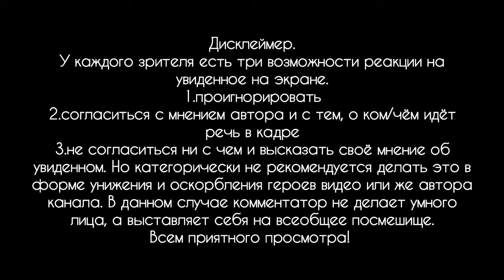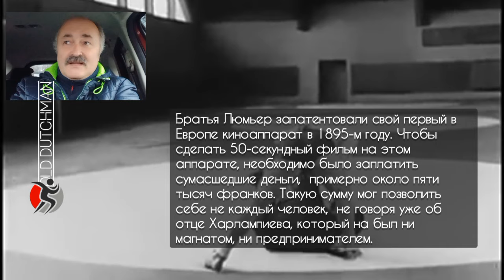Самбо.Броски.Учебный фильм.Обсуждаем комментарии слишком доверчивых пользователей интернета.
Всем привет! Вашему вниманию предлагается учебный фильм по самбо, в котором показана техника бросков и подсечек противника. А так же мне хотелось бы кое о чём поговорить. Смотрите и слушайте.